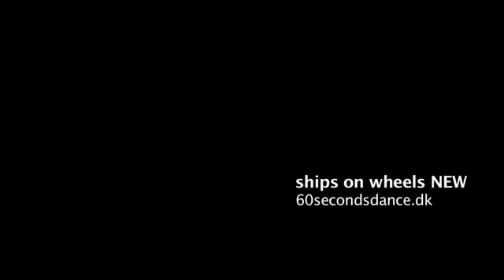ships on wheels NEW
a place where sailing ships stand during winter, when they have to be out of the water. a person is moving inbetween these ships. sometimes in stillness like the boats.